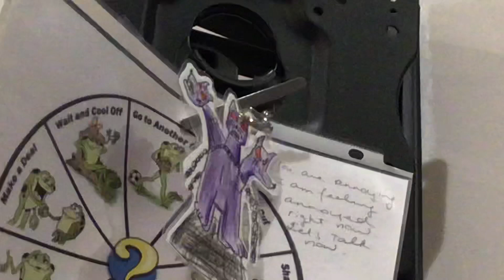How does this look￼